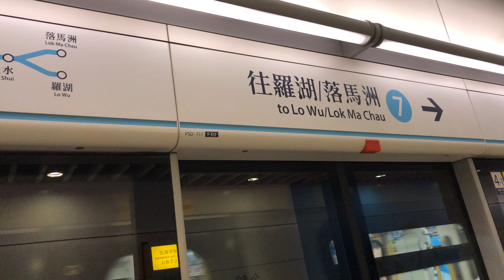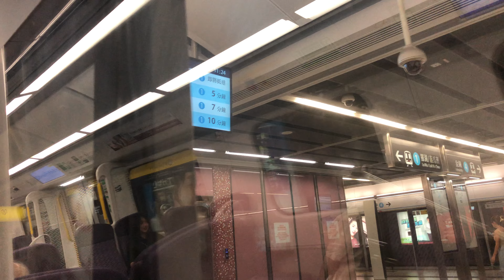港鐵東鐵綫R-train D061/D063 (金鐘-九龍塘）（1）